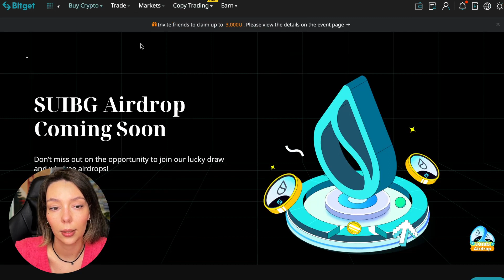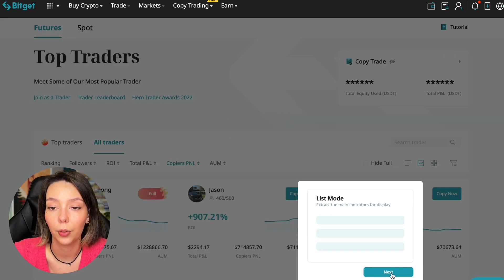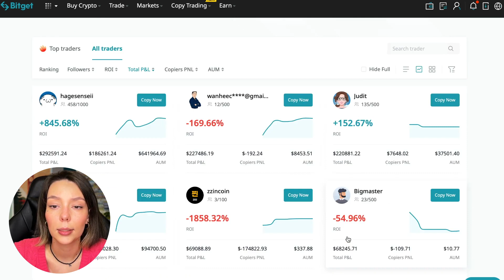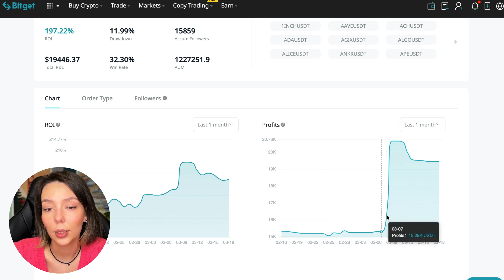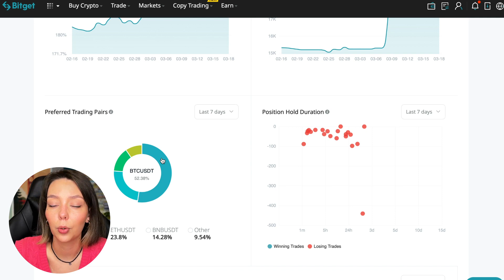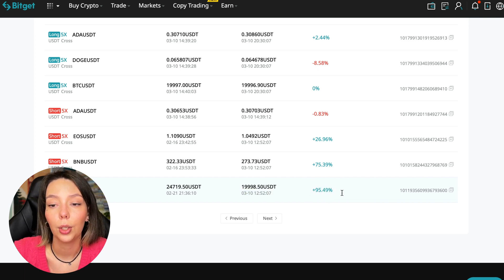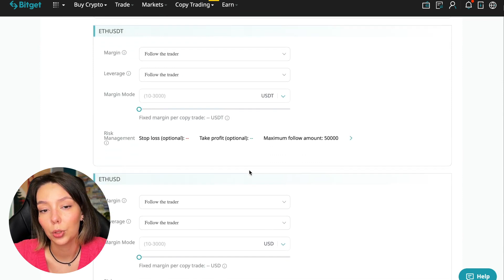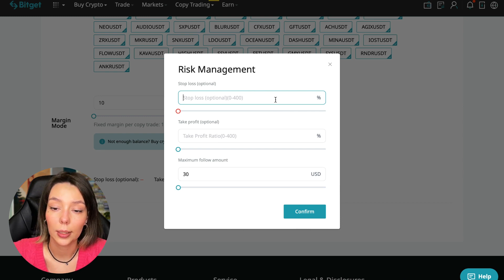BitGet COPY TRADING Guide 2023 Here Are My Results! 💸 How Much I Made In Crypto Passive Income